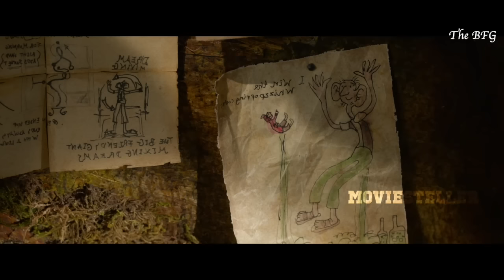ഒരു ഭൂതം ഒരു കൊച്ചുകുട്ടിയെ ഭൂതങ്ങളുടെ ലോകത്തേക്ക് തട്ടിക്കൊണ്ടുപോകുന്നു |The BFG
ഒരു ഭൂതം ഒരു കൊച്ചുകുട്ടിയെ ഭൂതങ്ങളുടെ ലോകത്തേക്ക് തട്ടിക്കൊണ്ടുപോകുന്നു |The BFG|‎@Movie Steller

The BFG Full Movie Malayalam Explanation